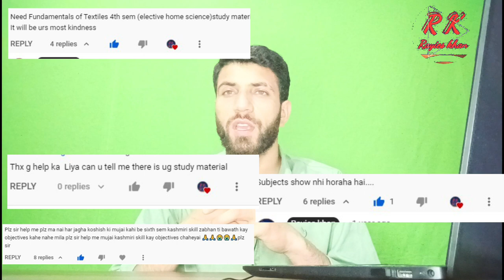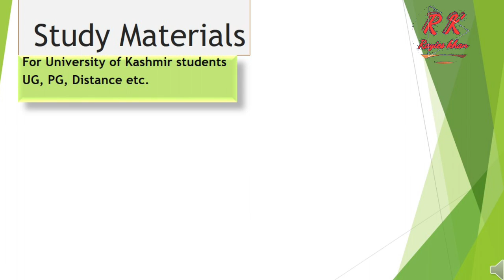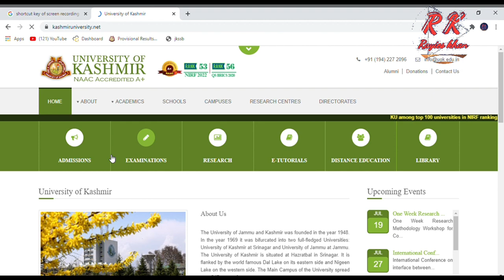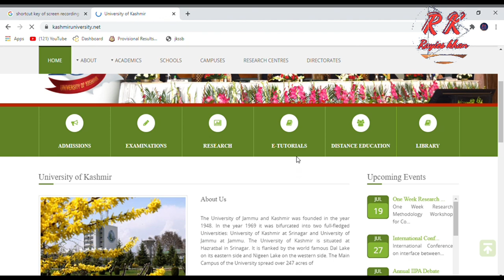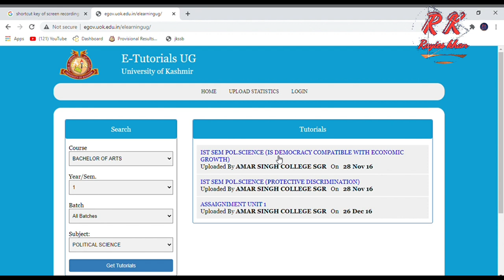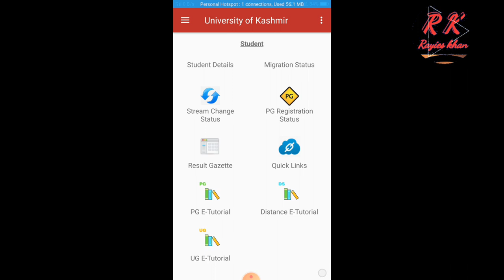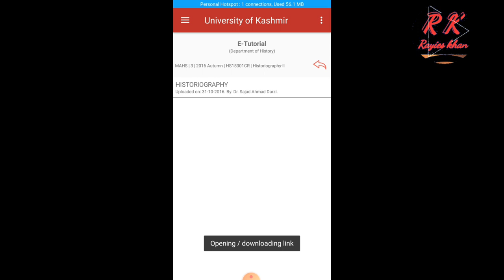Study Material of University of Kashmir student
In this channel you get factual information, service to humanity, religious, educational,  and motivational,
Website link form You download study materials